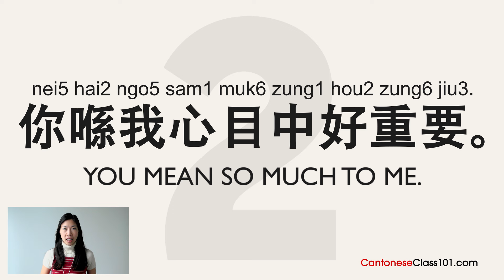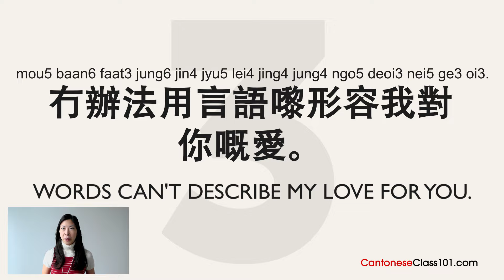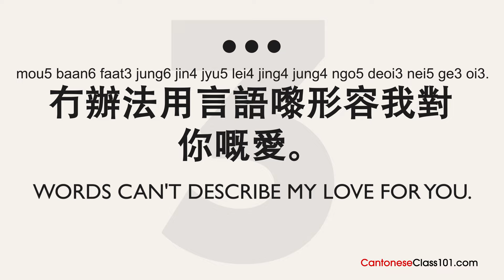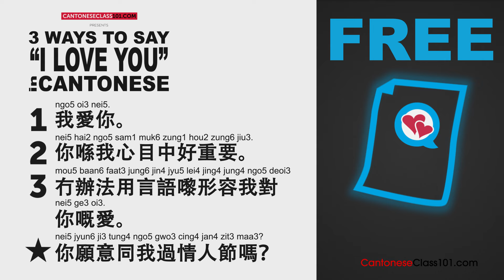3 Ways to Say I Love You in Cantonese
This is THE PLACE to jumpstart your Cantonese knowledge about romance, learn how to say I love you and more pick-up lines! to learn more Romantic Sentences and Phrases ↓ Check how below ↓

Step 3: Download your Free PDF Cheat Sheet with Romantic phrases examples, vocabulary and more.

Save 20% on FULL Access to CantoneseClass101.com with your YOUTUBE coupon for All subscriptions

With this video, you'll learn 3 different ways to say I love you in Cantonese, and delight your soulmate!

Falling in love with a Cantonese girlfriend or boyfriend can dramatically improve your mastery of the language. But the question becomes: How can you possibly attract or even meet a Cantonese boyfriend or girlfriend without first learning the language? Here is how to get started!